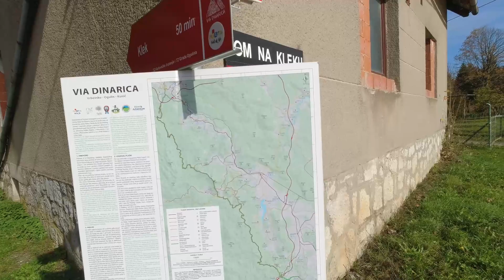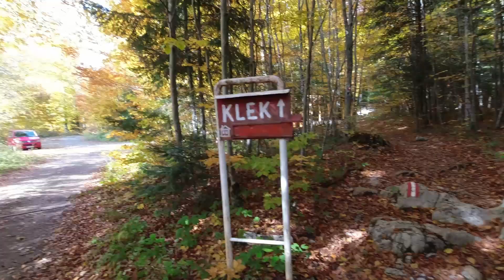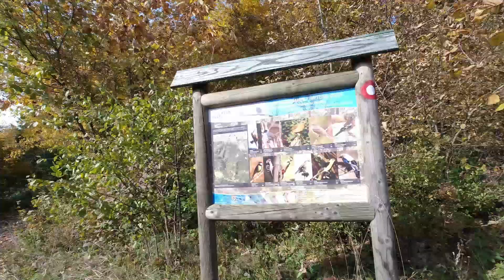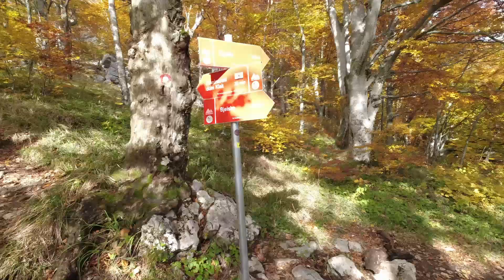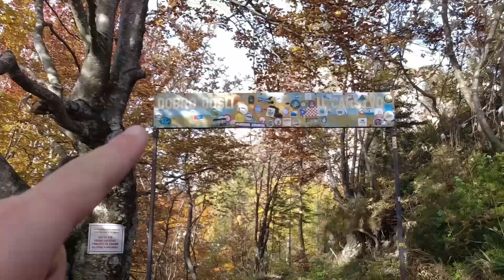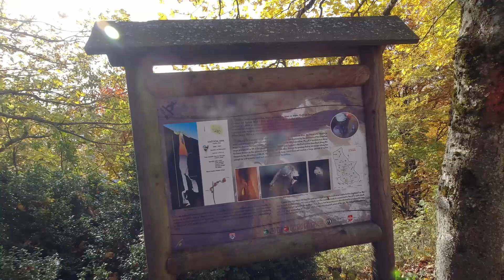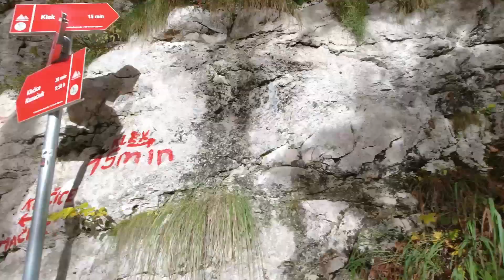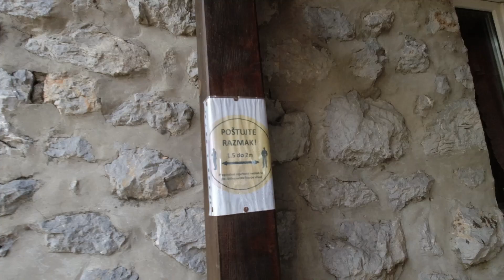Klek, a boszorkányok otthona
Túra a Velika Kapela-hegység keleti határán emelkedő Klek csúcsra.

Aki már utazott autópályán Dalmáciába, az biztosan látta az Ogulin városa fölé magasodó sziklás csúcsot, a Kleket. A jellegzetes formájú, 1181 méter magas hegy a Velika Kapela-hegység keleti vonulatának legmagasabb pontja, ahonnan nagyszerű körpanoráma nyílik a környező vidékre. Bár a város és az autópálya felől meglehetősen meredeknek és sziklásnak tűnik a Klek, a megmászása nem különösebben nehéz. Gyerekekkel már két alkalommal voltunk a csúcsán, mindkét mászásra az őszi szünetben került sor. A videó a 2021-es kirándulást rögzítette.